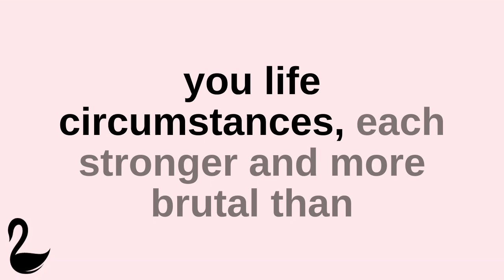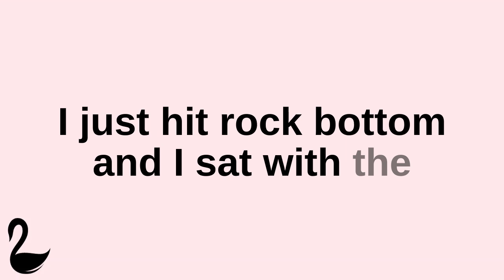3 Rules That Levelled Up My Dating Life, Part 1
The products listed in this description are affiliate links, which means that I make a commission every time you make a purchase using these links, at no extra cost to you.